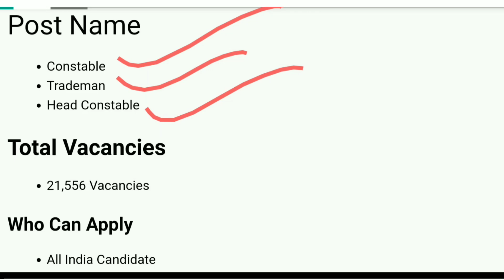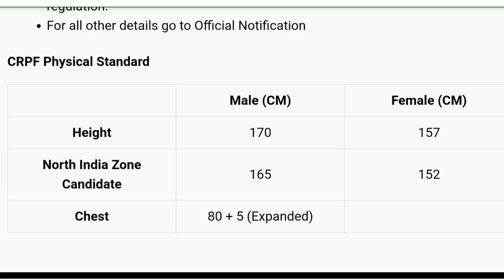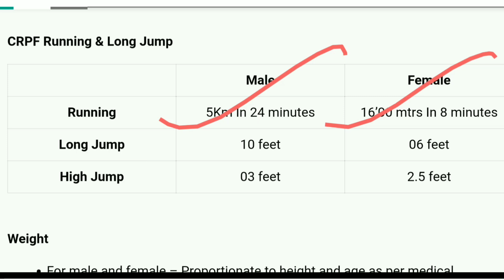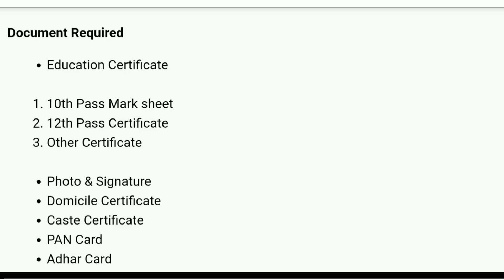CRPF New Recruitment 2021 || 21'000+ Vacancies || Age, Height & Qualification For CRPF Bharti 2021